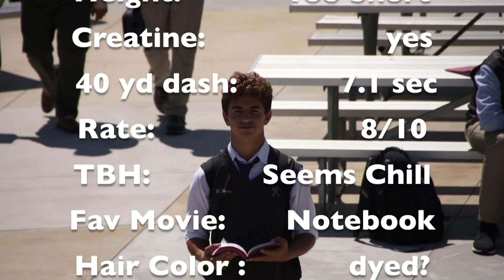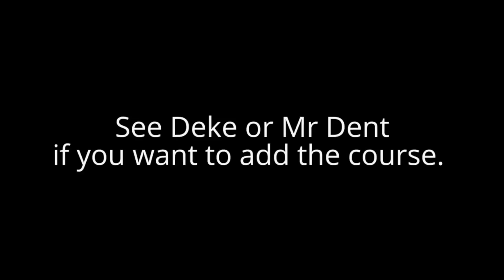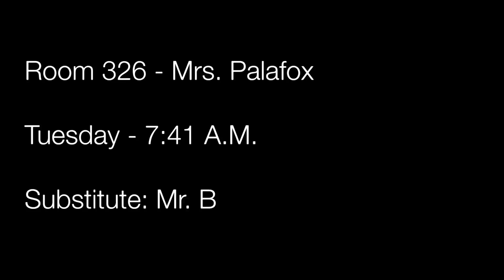Morning Announcements #2 "The Substitute Teacher"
Starring: Jack Dolak ('18), Calvin Suster ('18)
Produced by: Chris Tanaka ('18), Nate Sheppard ('18), Teddy Medina ('18)